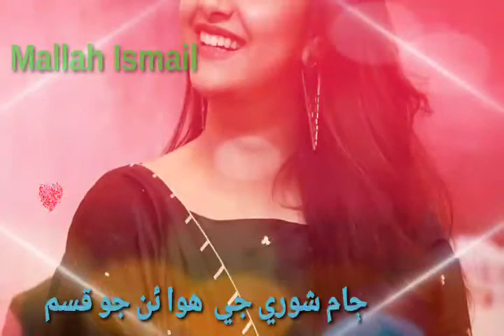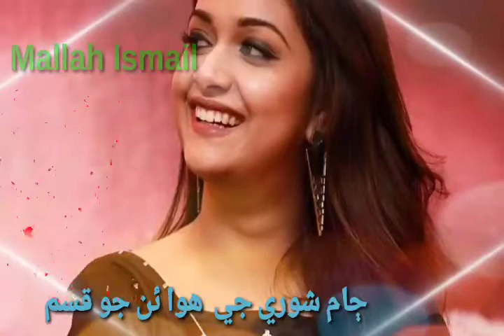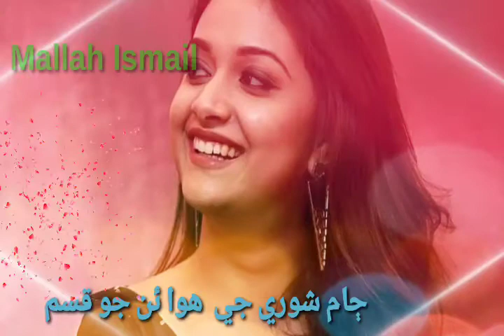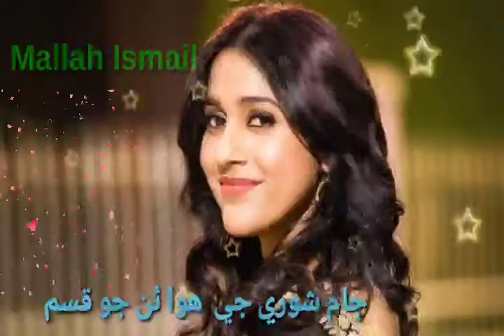Jam shori jee hawaen ma Waqar Mallah#Mallah Ismail